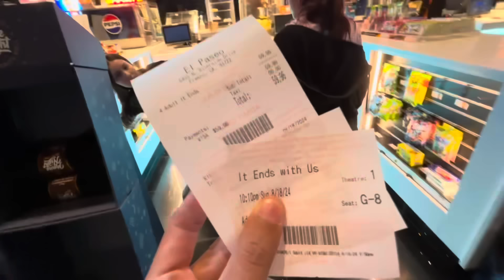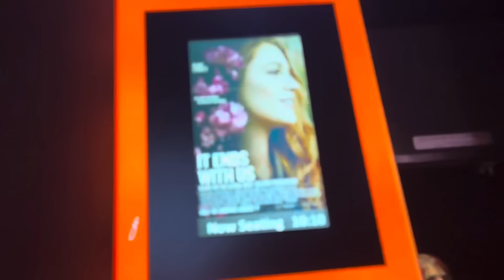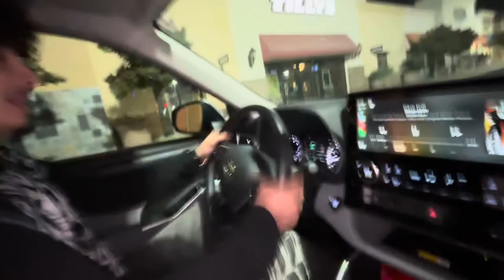OUR SISTERS TURNED INTO US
WELCOME A FREAKY FRIDAY TYPA VIDEO!🔁

OUR SISTERS TURNED INTO US AND IT WAS SOO FUNNY😭😭 LET ME KNOW MORE VIDEOS WE SHOULD DO!!!

            ITS STILL EVERY MF DAY BROOO😎😎😎

SCHEDULE!! 🤩